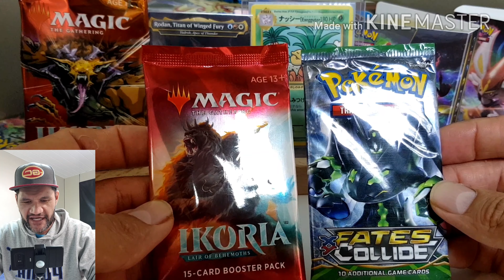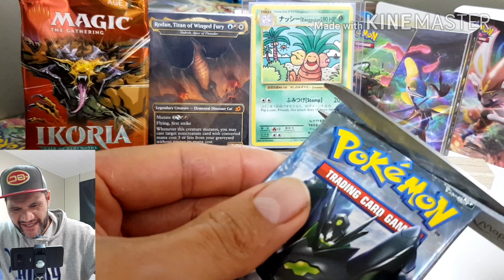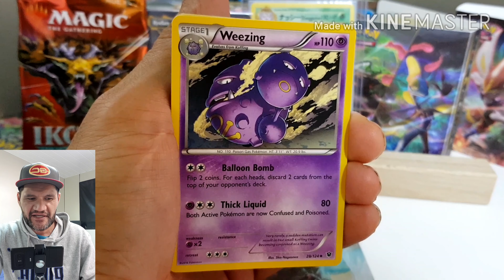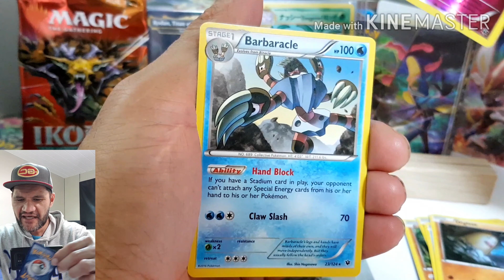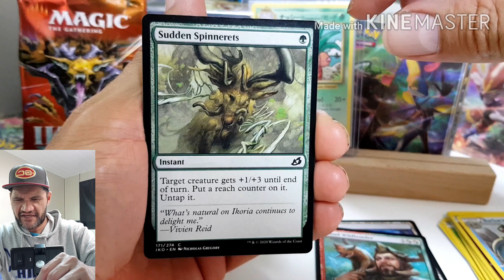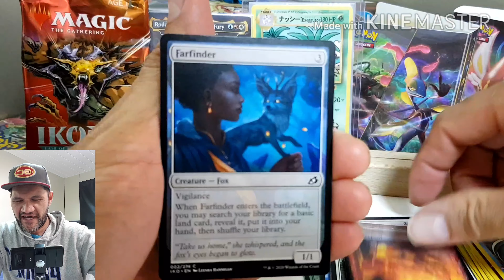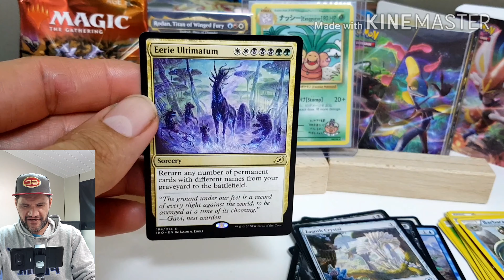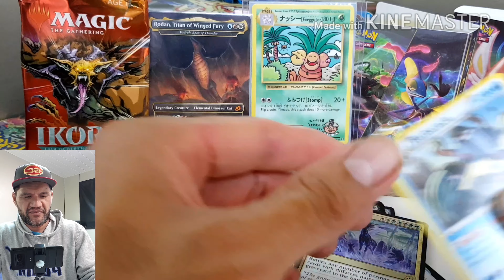MAGIC THE GATHERING VERSUS POKEMON | One of each booster pack opening!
Magic The Gathering Ikoria Lair of Behemonths! Versus Pokemon Fates Collide! Opening one of each booster packs! I love both of these cards!
Something different from my 2 Pack a day challenge! Hope everyone enjoyed my video!
Video #6

Yo! What's going on YouTube! If you're tune in my channel give us a hanglose 🤙Sub or enjoy it and have fun! My Name is DAVID METUARAU!
*ALWAYS* A big thank you to everyone for the love and support! I really appreciate it! ❤🤙Be Youself Have Loads of fun!!!

Happy Gaming 🎮

Instagram 📸 @davidmetuarau